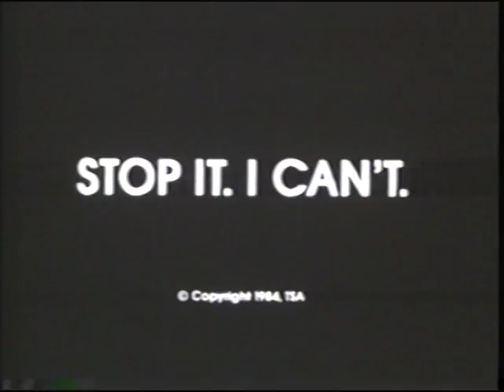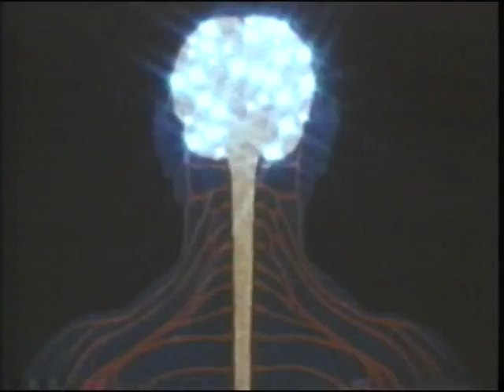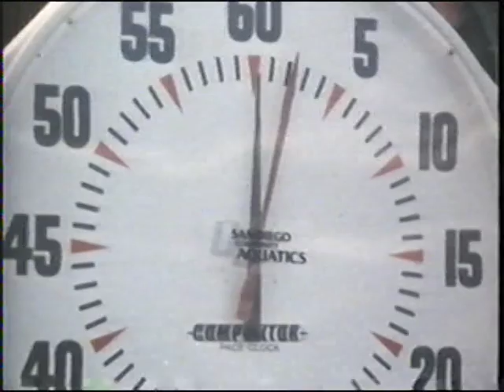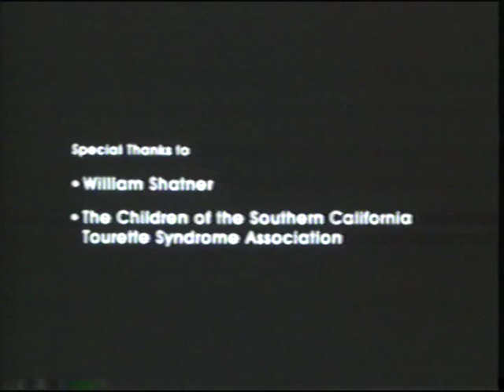Stop It, I Can't!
"Stop it, I can't!" video. Educational Tourette's video for children, circa appox. 1983 , vhs to digital